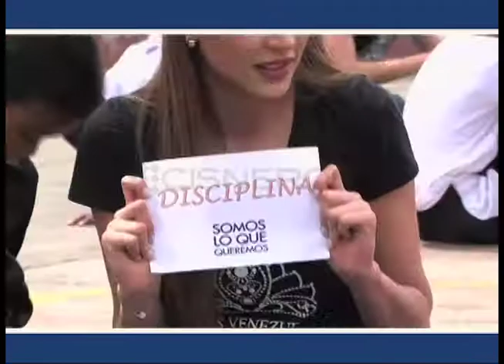Aliados Contigo Organización Miss Venezuela RSE Candidatas 2016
Luego de recibir por parte de la Vicepresidencia de Responsabilidad Social de Cisneros varias charlas de sensibilización con el fin de acercarlas a diferentes temáticas sociales, las candidatas al Miss Venezuela 2016 se integraron a la campaña "Somos lo que Queremos" de Venevision y realizaron sus actividades de Responsabilidad Social en la comunidad "La Lira" de Petare, en el Ancianato Padre Pío de la Rinconada y en las calles del municipio Chacao de Caracas poniendo en práctica actitudes y valores que promueven el crecimiento individual y colectivo.